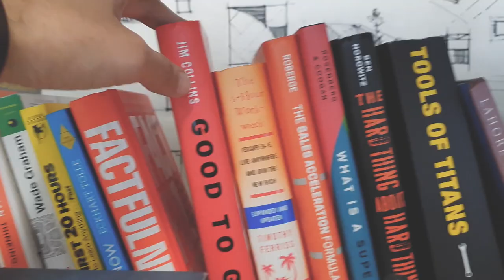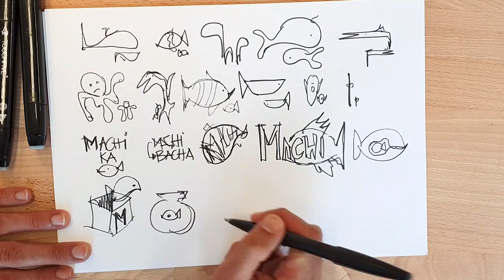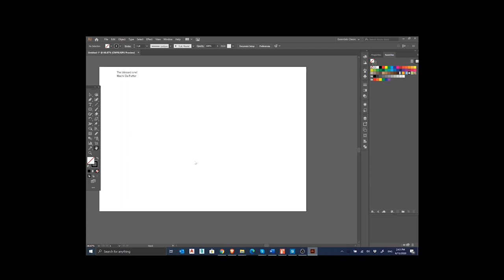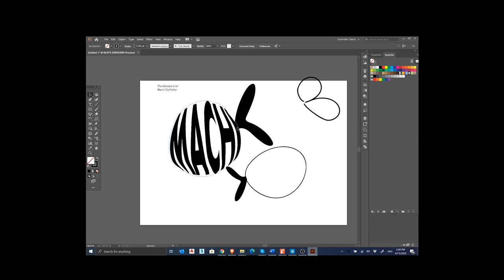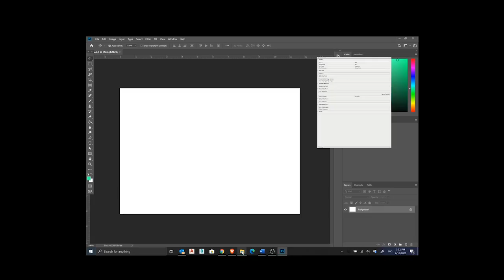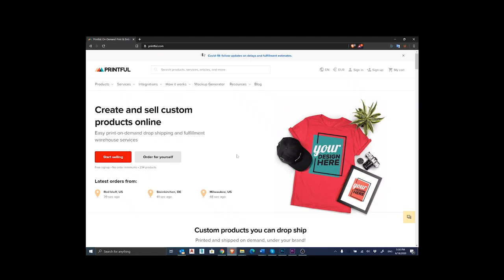Apna Style, Apni T Shirt - From idea, sketch, illustrator & photoshop l I Urdu/Hindi I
Always wanted to design your own t shirt but didn't know where to start? In this quick tutorial, I take you inside my head and through my design process. In the next 8 mins you will learn how to come up with an idea, how to digitize that idea, and finally send it off for printing your very own t-shirt!